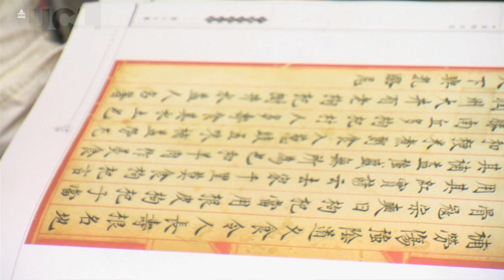Who owns our health? Inside the medicinal garden (UCL)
Dr Vivienne Lo has created a medicinal herb spiral in central London to address issues around the use of food and herbs as medicine in everyday home remedies or as dangerous substances to be regulated.